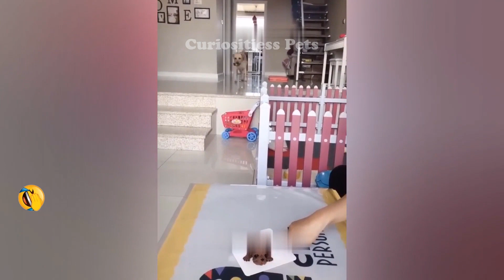FUNNIEST CAT AND DOG VIDEOS 2023 #5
Funniest Cats And Dogs Videos 😺🐶 - Funny Animal Videos🐕🐈Funny cat videos